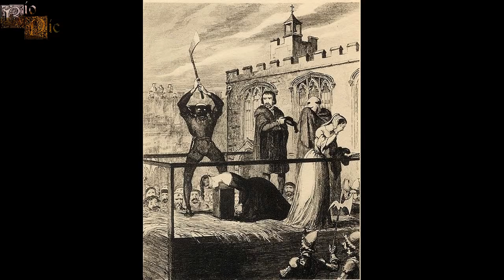Enrique VIII de Inglaterra, el rey tirano.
Enrique pasó a la historia por su ajetreada vida sentimental,  dos de sus mujeres fueron decapitadas y de otras dos se divorció. El rey tenía graves problemas de salud que le afectaron tanto física y psicológicamente. Su reinado se basó en la persecución de los católicos, torturando y ejecutando a todo aquel que no le diera la razón.